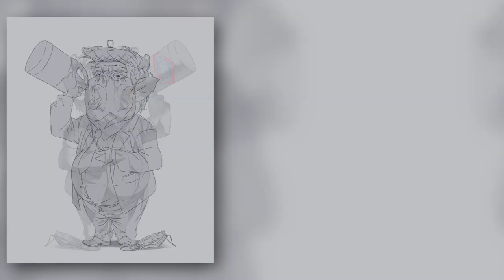GorillaSketch (Angel Urena) - Art Demo Reel (2022)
My first Demo Reel. Hope you enjoy!

Illustration, concept art, graphic design and comic art

✨ ChimpLoot Shop | ChimpLoot.com
🎨 Portfolio | GorillaSketch.com